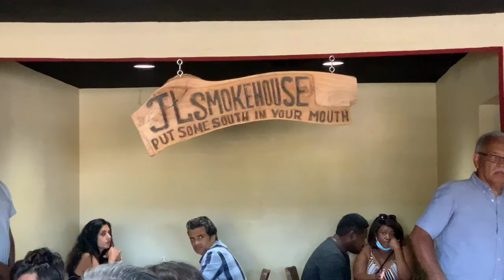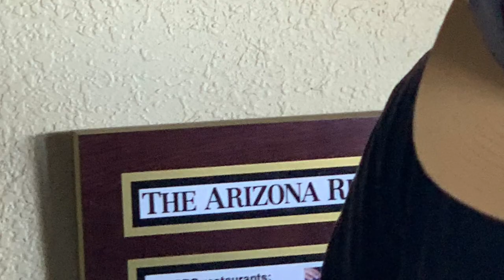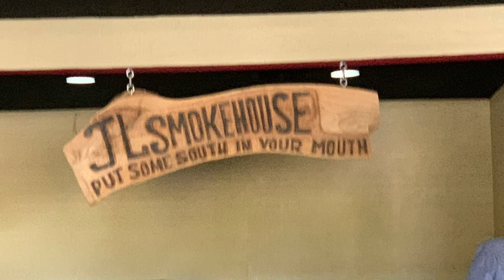JL SmokeHouse Review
TO SUPPORT CHANNEL & MINISTRY

Blood 🩸 On Your Door 🚪 Post